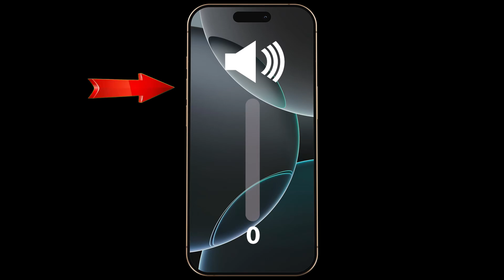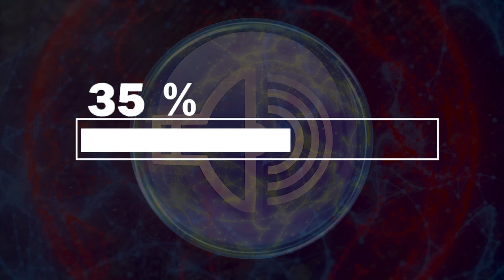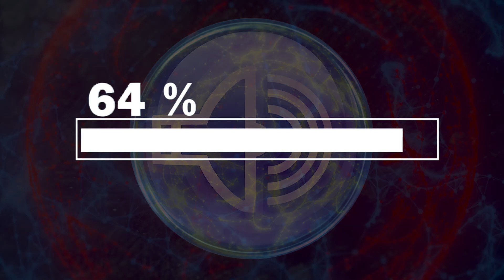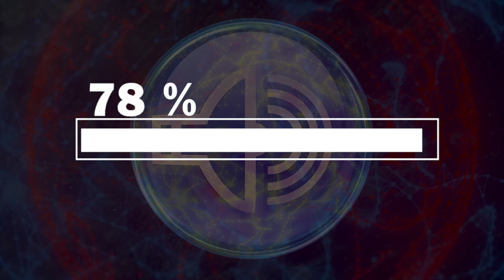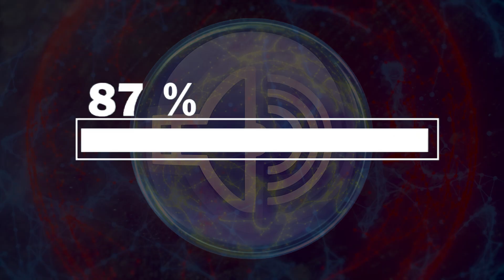Sound For Cleaning Mobile Speaker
If your phone speaker sounds muffled, distorted, or weak, this sound can help bring it back to life. 🔊💧
This video uses acoustic pressure waves specially designed to remove dust, moisture, and small particles from your mobile speaker.
The vibrations push trapped air and water outward, restoring the original clarity and balance of your sound.

You don’t need a dryer, app, or external tool — just let the sound work naturally.
Within a few minutes, your phone speaker will be clean, dry, and crystal clear again.

1️⃣ Place your phone on a flat, dry surface, speaker facing downward.
2️⃣ Set the volume to maximum to activate the strongest vibration effect.
3️⃣ Play the video completely without pausing or covering the speaker.
4️⃣ Do not move your device during playback.
5️⃣ Afterward, gently wipe the speaker area with a soft, dry cloth.

💡 Why This Sound Works

✔ Air vibrations help eject water, dust, and debris safely.
✔ 100 % natural — no heat or contact required.
✔ Safe for all phones: iPhone, Samsung, Xiaomi, etc.
✔ Helps restore the clear, powerful sound quality of your device.
✔ Can also be used for earbuds, tablets, and portable Bluetooth speakers.

⚠️ Safety Notes
🚫 Don’t use a hair dryer or heat — it can damage the speaker coil.
🚫 Avoid inserting any objects into the speaker grill.
✅ If the sound is still muffled, repeat the process one more time.